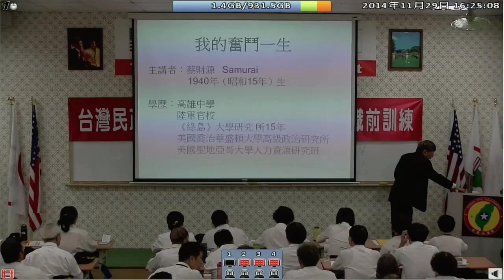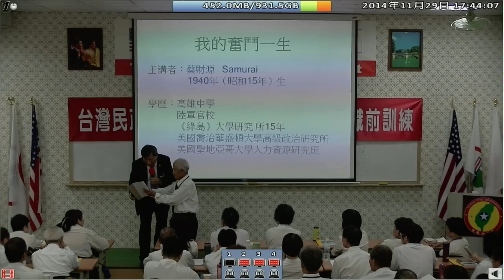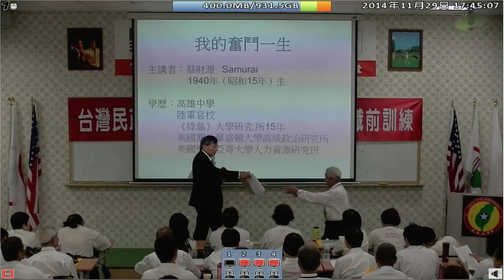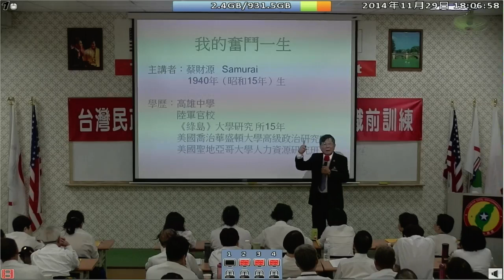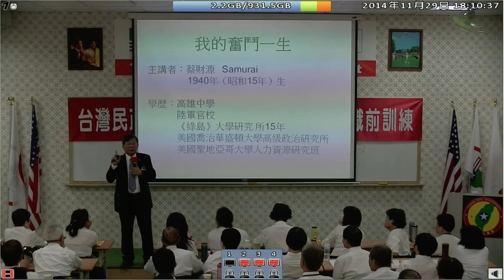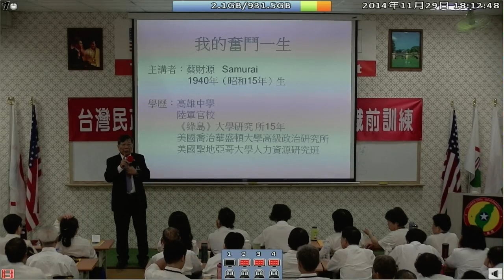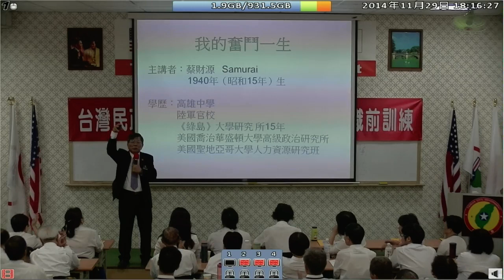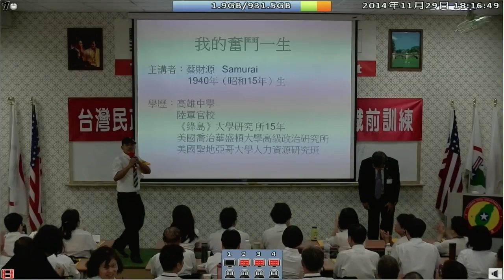141129-6-我的奮鬥一生-蔡財源-台灣(民)政府141128閣員議員黑熊職前訓練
141129-6-我的奮鬥一生-蔡財源-台灣(民)政府141128閣員議員黑熊職前訓練